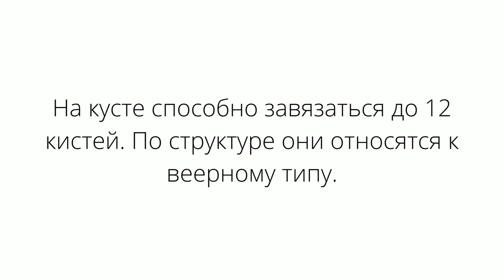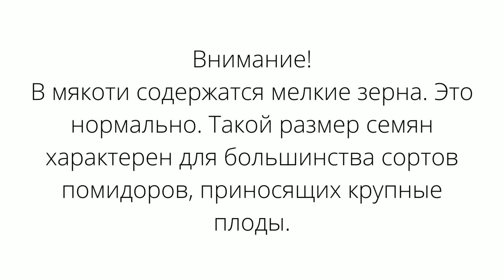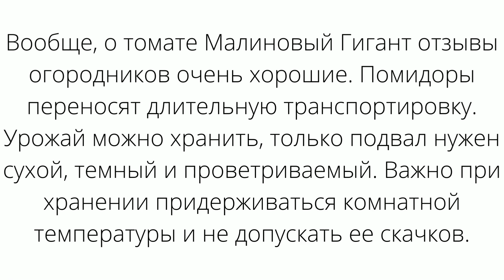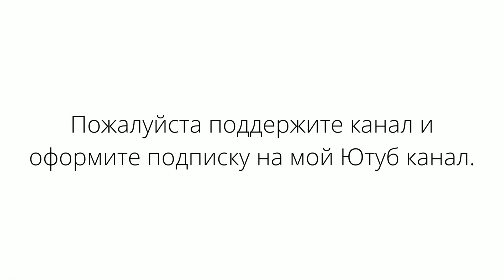Самый лучший томат в мире 2023 г.! Высокоурожайный и сладкий томат сорта МАЛИНОВЫЙ ГИГАНТ!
Я продолжаю публикацию обзоров самых лучших сортов и гибридов томата для посадки на садовых и дачных участках.
Томат Малиновый гигант. Сорт относится к томатам с ранним периодом созревания - срок вегетации в пределах 105-110 дней. Стебли растений раскидистые и низкорослые, высота составляет 70-90 см. Форма помидоров - округло-плоская, окраска - малиновая. Масса первых плодов - 500-600 г, последующих - около 200-400 г. Овощи подходят для использования в свежих салатах и в сыром виде. Прекрасные вкусовые характеристики. Высадка растений возможна как в закрытый, так и в открытый грунт.